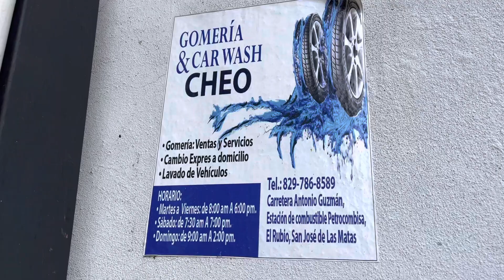GOMERÍA & CAR WASH CHEO